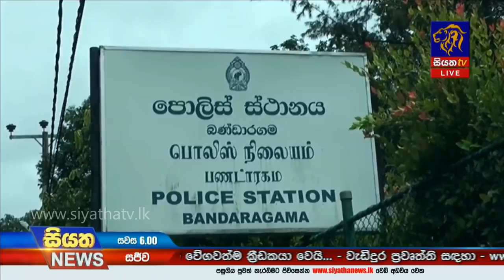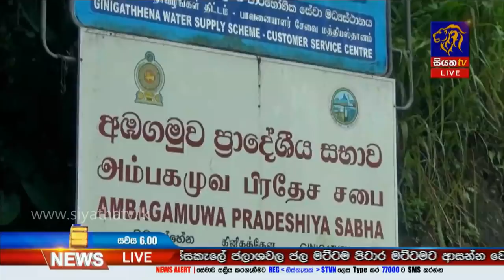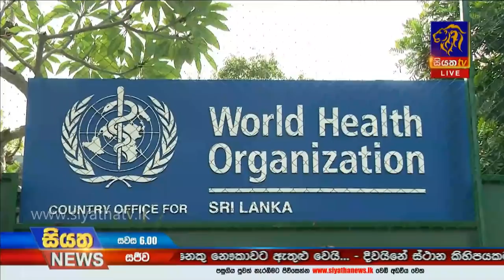Siyatha News | 06.00 PM | 09 - 09 - 2020